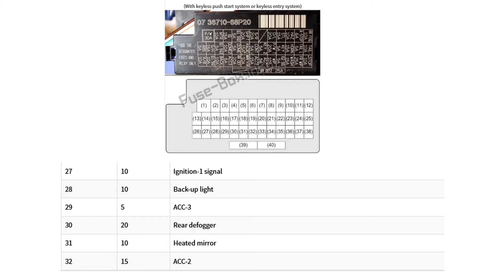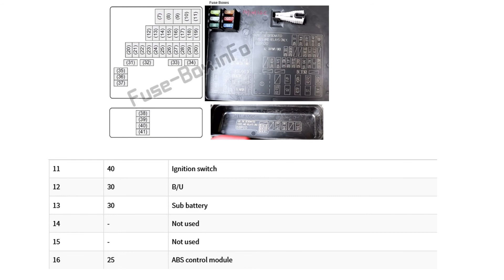Suzuki Maruti Baleno 2015 2019 fuses